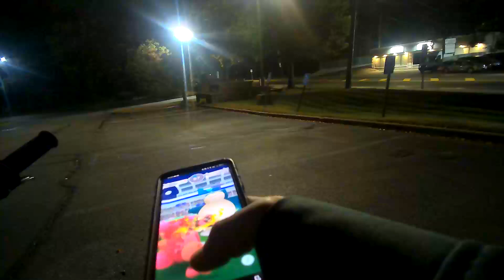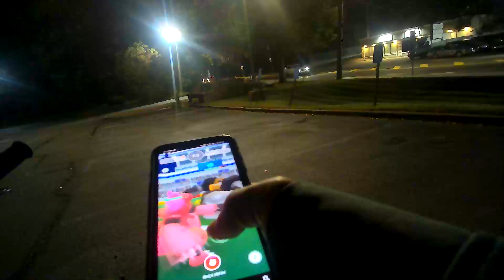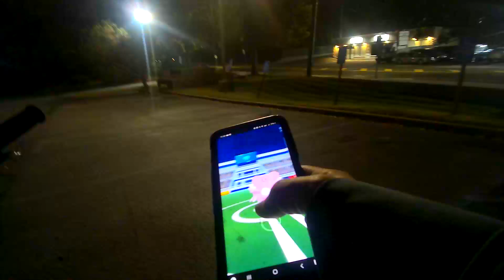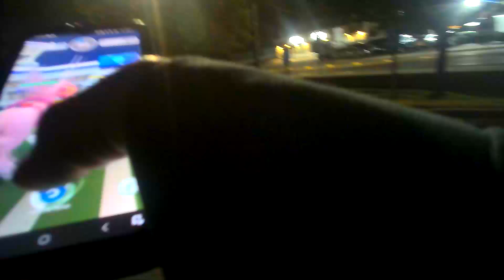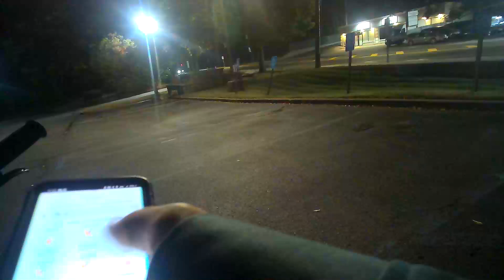Bodycam1 No Excuses Daily Pokémon Go Exercise Regimen 84